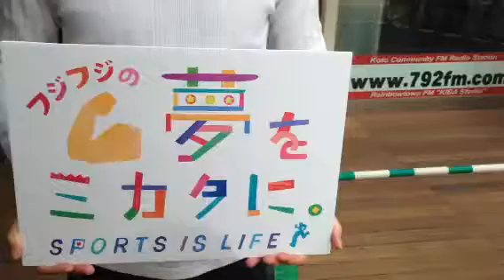【初登場】adidasボクシング茂呂一雄さんFMラジオ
2014年5月23日 レインボータウンFM
「フジフジの夢をミカタに。〜SPORTS IS LIFE〜」生放送直前CM動画